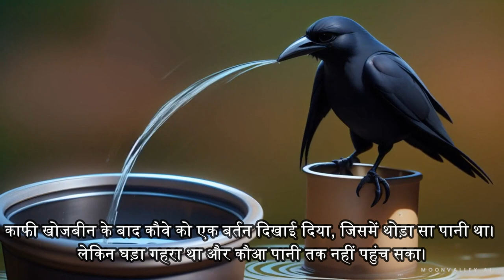"बुद्धिमान कौआ: एक प्यास की कहानी | "एक कौवा प्यासा था (प्यासा कौआ BY JINGA LALA KIDE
"बुद्धिमान कौआ: एक छोटी सी कहानी से सिख"

यह कहानी हमें यह सिखाती है कि किसी भी कठिनाई या समस्या का समाधान निर्माणकारी और चतुर मन से कैसे किया जा सकता है। एक प्यासे कौए ने अपनी परिस्थिति को सुधारने के लिए अपने दिमाग का सही इस्तेमाल किया और एक अद्वितीय रूप से समस्या का समाधान निकाला।

कौआ ने अपने प्रति निष्ठा, उम्मीद, और समर्पण के साथ कठिनाईयों का सामना किया, और उसने अपने पास मौजूद संसाधनों का सही तरीके से उपयोग करके अपनी समस्या को हल किया। इससे हमें यह सिखने को मिलता है कि जीवन में आने वाली चुनौतियों का सामना करने के लिए हमें सकारात्मक दृष्टिकोण और सोचशक्ति की आवश्यकता होती है।

इस कहानी को सुनकर हमें यह भी याद रखने को मिलता है कि हमें अपने पर्यावरण में विचारशीलता और उत्पन्नता की भावना बनाए रखनी चाहिए, क्योंकि कभी-कभी हल एक हटकर और अनूठे तरीके से आता है।